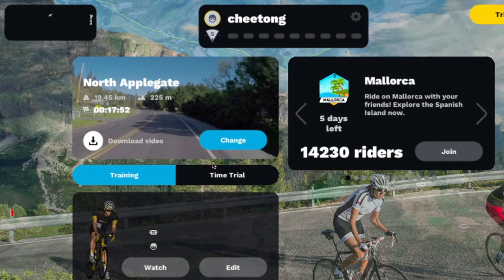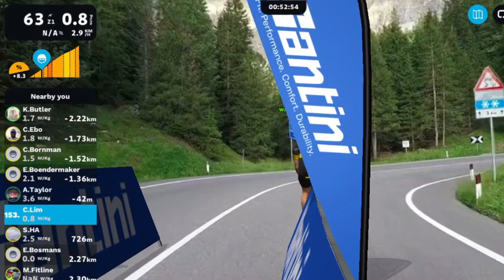TRAVEL THE WORLD - Italy | #1 | ASIA (Passo Sella) - #151 placing. Almost last.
TRAVEL THE WORLD - Italy | #1 | ASIA (Passo Sella)
Joined Rouvy Travel The World race. It is a 5 days virtual race, on 5 routes from different countries. First race is in Italy.

Roadbike: Alcott Ascari
Trainer: Magene T300
Recording Device: MacBook Air
Connectivity Device: Magene ANT+ Dongle
Software/App: Rouvy, OBS, 剪影

*Note: The video is not full screen, as didn't change the setting in OBS. Will be fixed in future.